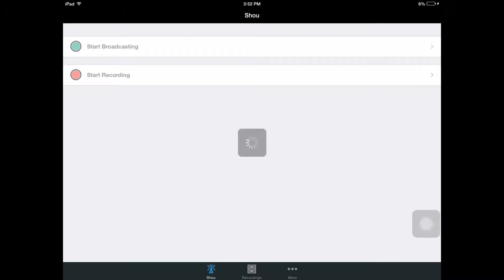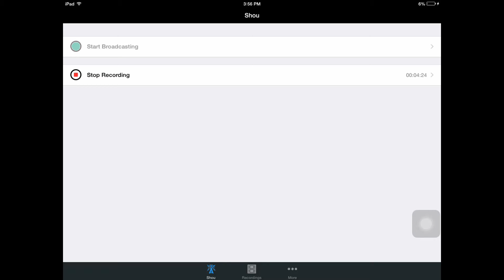Clash of clans Epic attacks massive loot and new town hall 7